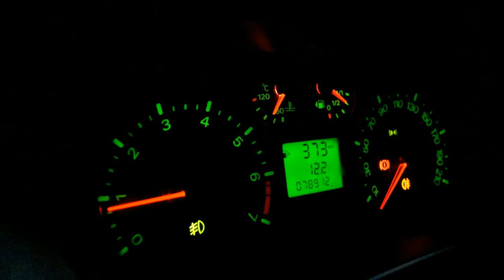Agasthyamala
Part of the Sahyadri ranges (Western Ghats) of mountains, Agasthyakoodam, at a height of 1,890 m above sea level, is the second highest peak in Kerala. Teeming with wildlife, the forests of Agasthyakoodam abound in rare medicinal herbs and plants, and brilliantly hued orchids. A bird watcher’s paradise, this legendary mountain is accessible by foot from Kotoor, near Neyyar Dam and also from Bonakkad. Trekking to Agasthyakoodam is believed to be healthy, the very air here is supposed to have healing properties. It is believed that sage Agasthya, the mythological character lived here.